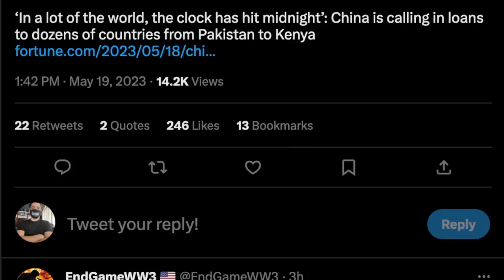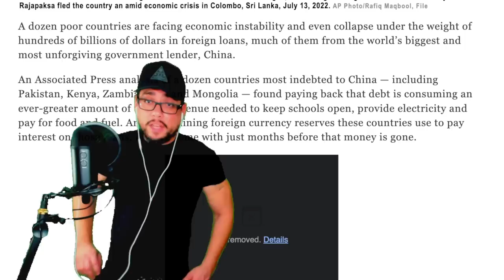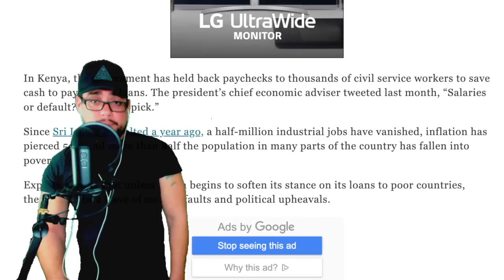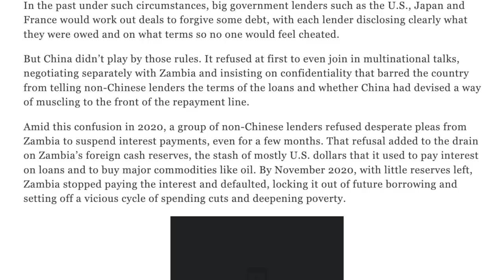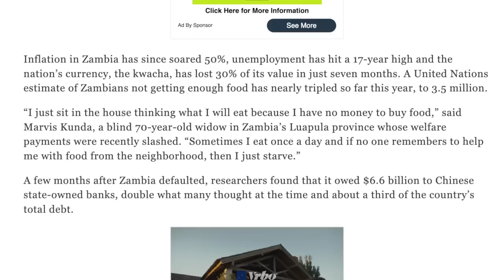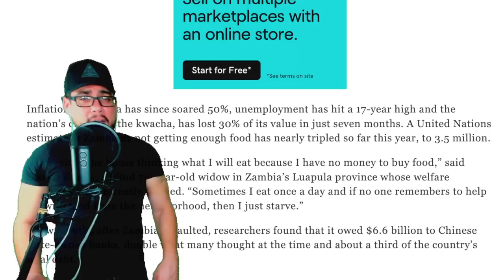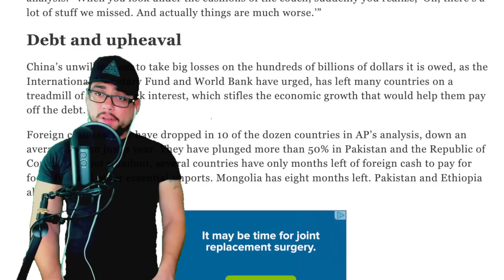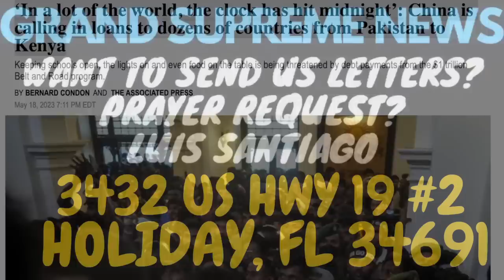**BREAKING** THE CLOCK HAS HIT MIDNIGHT